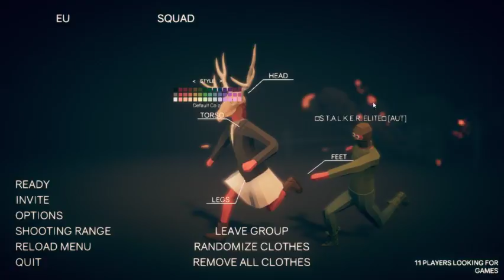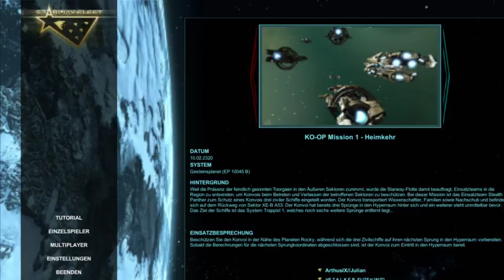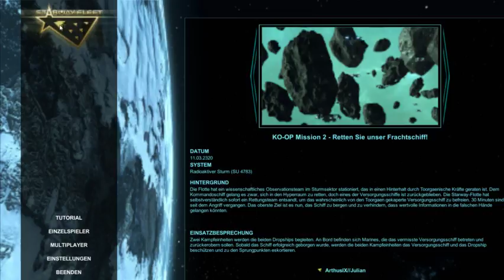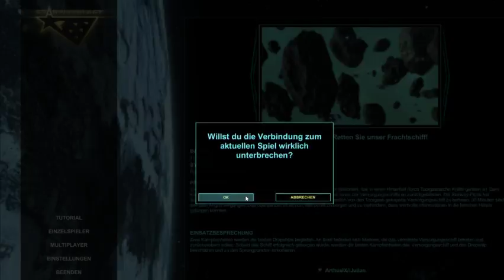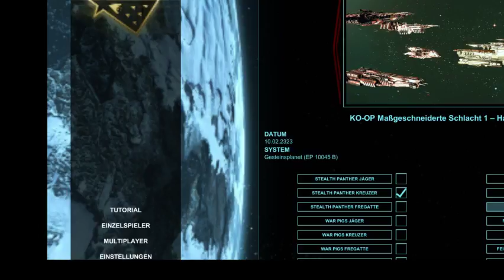Starway Fleet mit Manuel L. Jackson #01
Ja.